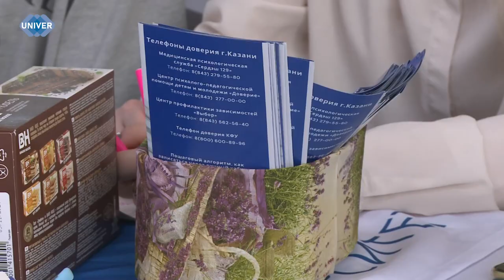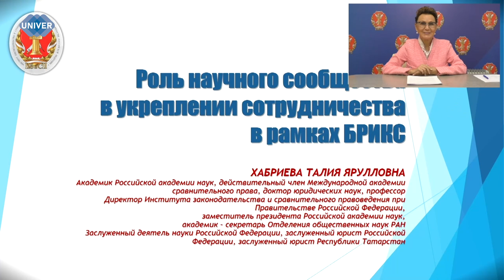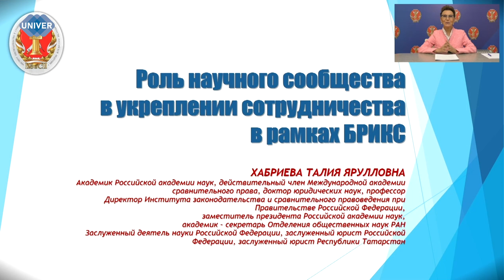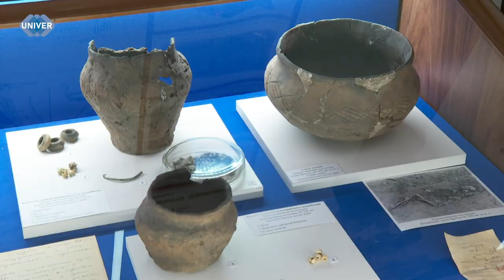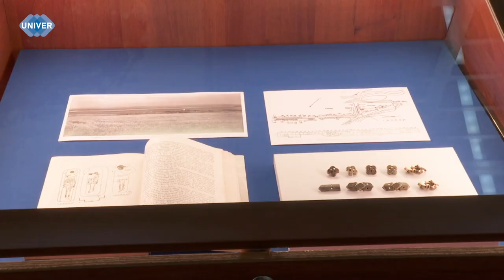UNIVERНОВОСТИ от 31.05.2024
В Казанском федеральном университете состоялось открытие 19 Международной школы-практикума молодых учёных-юристов. Ключевая тема школы – «Настоящее и будущее правового пространства БРИКС». Своии доклады и наработки представили государственные и политичесские деятели и представители научного сообщества Российской Федерации и Республики Татарстан, в частности. Обо всём в красках и деталях расскажет Карина Саяхова.

10 мая 2024 года было 100 лет со дня рождения одного из выдающихся археологов Союза Советских Социалистических Республик Владимира Генинга. В честь этой знаменательной даты сотрудники Археологического музея КФУ подготовили выставку под названием «Творец археологического знания». Подробнее узнаете далее.